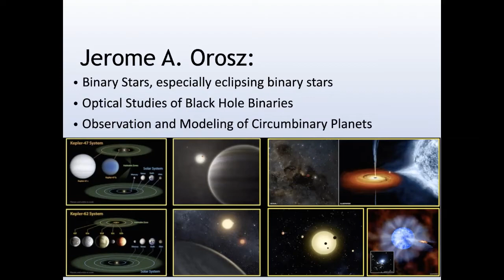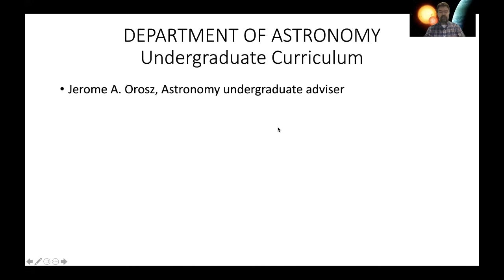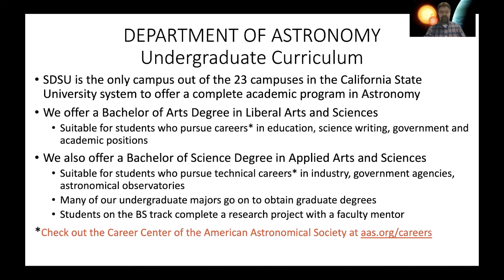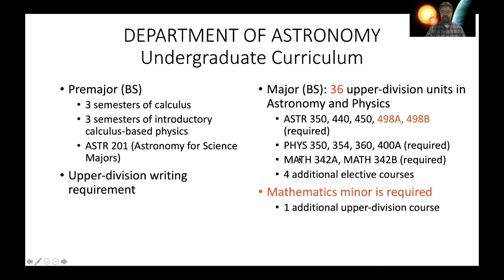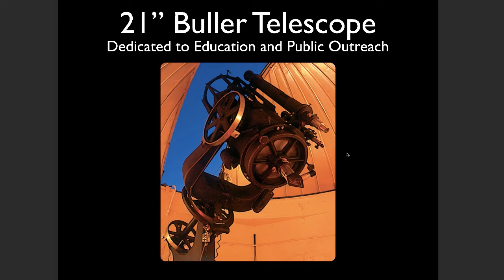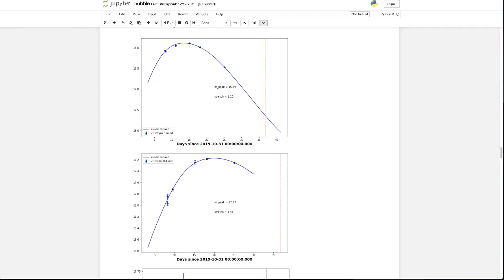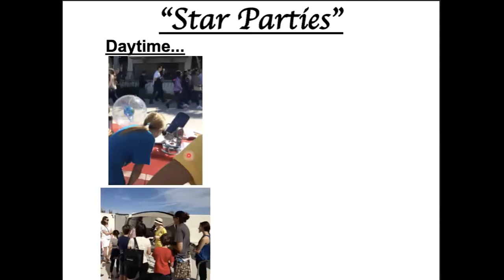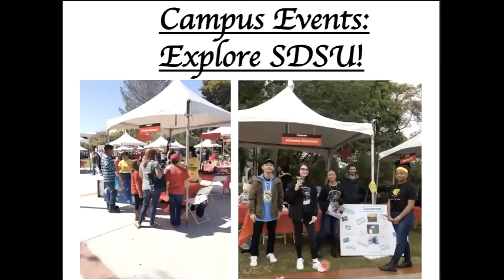SDSU Department of Astronomy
Virtual Explore SDSU Open House 2021
You are invited to join us for both Virtual Explore SDSU Open House events and learn why this is a great time to be a part of the SDSU family. Explore SDSU is a free all-campus event, open to all prospective students, alumni, and members of the San Diego State University community.

These events will be a combination of live and recorded sessions for admitted and prospective students, parents, military students, veterans, and more!